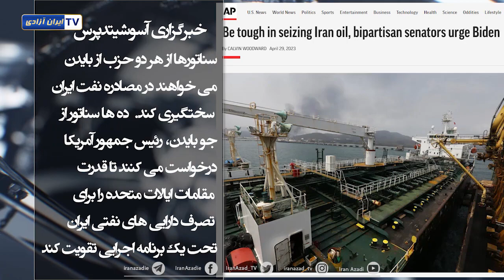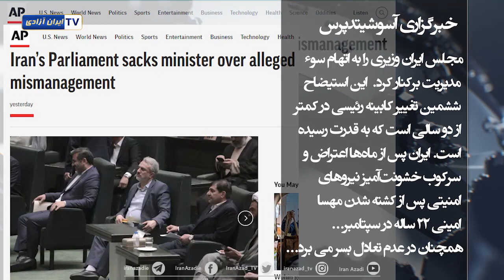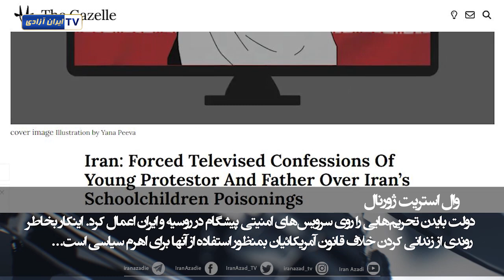بازتاب اخبار و تحولات ایران در رسانه‌های بین‌المللی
نگاهی به رسانه ها  ۱۱ اردیبهشت
آسوشیتدپرس:‌ سناتورها از جو بایدن، می‌خواهند که قدرت مقامات آمریکا را برای تصرف دارایی‌های نفتی ایران تقویت کند
فایننشال تایمز: رژیم این واقعیت را که قیمت ها به سطوح بی سابقه ای در حال افزایش است را پنهان می کند.
آسوشیتدپرس: استیضاح وزیر صمت ششمین تغییر کابینه رئیسی در کمتر از دو سالی است که به قدرت رسیده است.